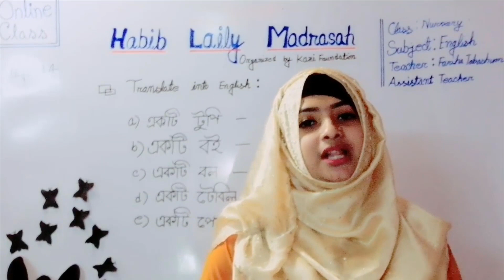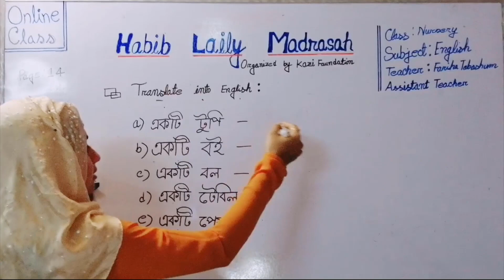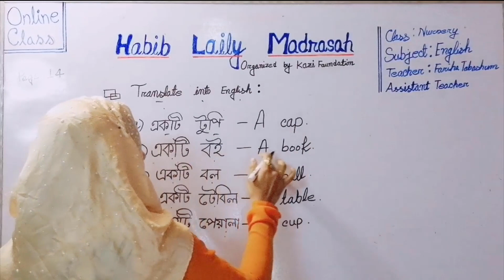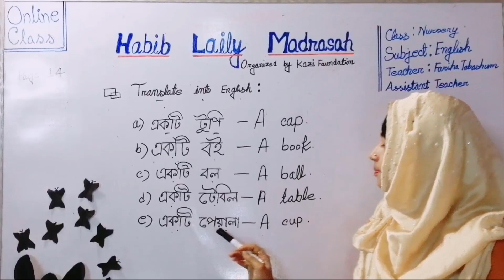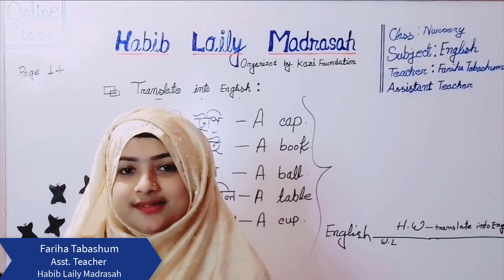Class: Nursery, Subject: English, Fariha Tabasshum (Asst. Teacher), Habib Laily Madrasah